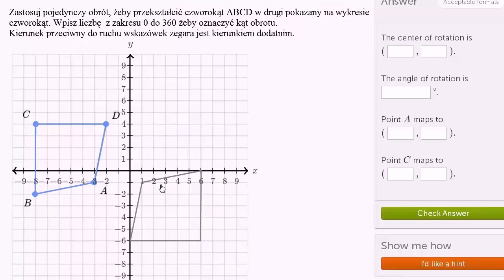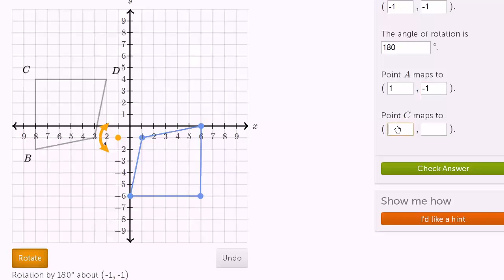Znajdowanie obrotu mając daną figurę i jej obraz